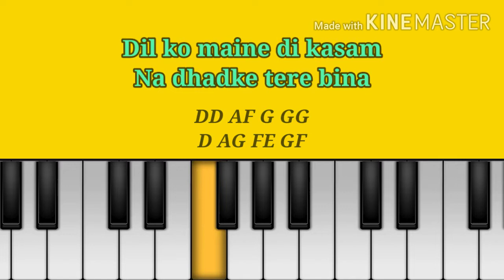Dil Ko Maine Di Kasam Piano Tutorial | Gujju Piano | Amala M Ft. Arijit S | Asim R | Himanshi K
Lyrics :-

Dil ko maine di kasam
Na dhadke tere bina

Dhadke to saari zindagi
Yeh tadpe tere bina

Tujhse juda to toota jahan se
Aa kareeb aaja le loon main saansein

Dooriyon mein dekha hai marke tere bina

Hai waqt mera ab sath tere
Jis pal nahi thi tu paas mere
Lamha gaya na woh ghuzar ke tere bina